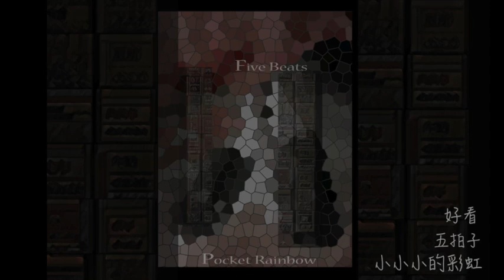小小小的彩虹 五拍子 - 好看 (Pocket Rainbow five Beats)